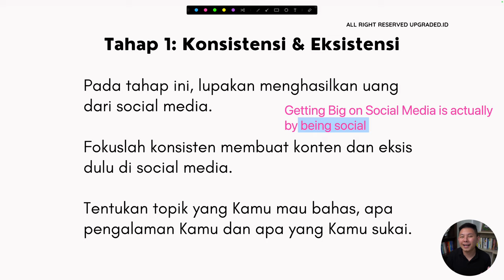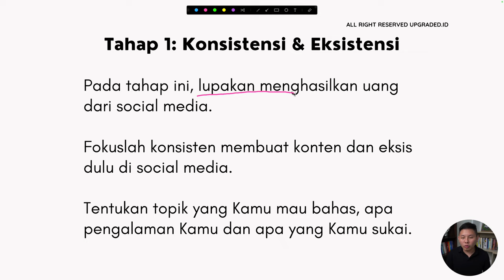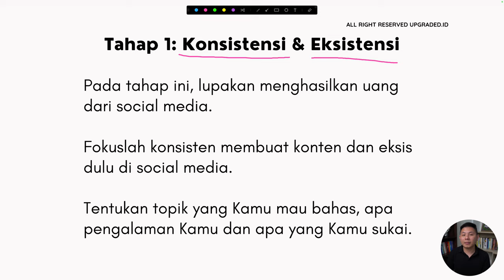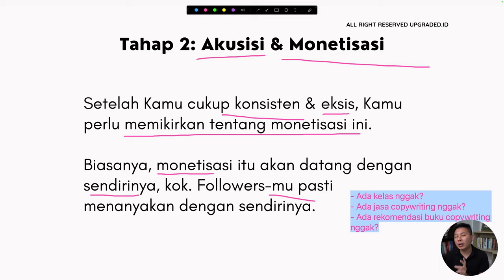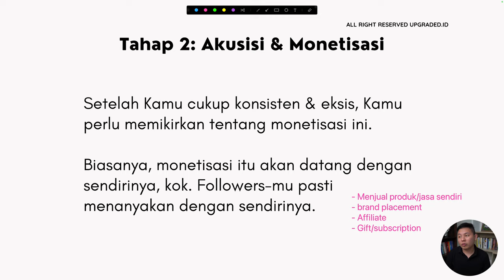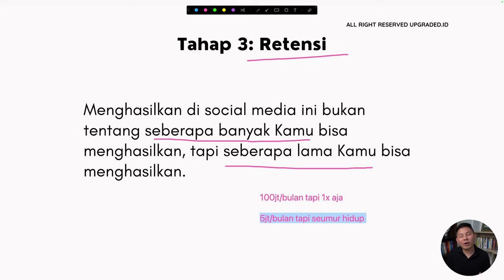3 Tahap Menghasilkan UANG dari Social Media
Menghasilkan uang dari Social Media memang gampang-gampang susah. Ini mencakup posting konten berkualitas yang menarik perhatian dan membangun audiens yang terlibat.

Setelah memiliki basis followers yang solid, langkah berikutnya adalah memonetisasi platform tersebut. Ini bisa dilakukan melalui berbagai cara, termasuk sponsor konten, endorsement produk, penjualan langsung, atau bermitra dengan merek untuk kampanye iklan.

Penting untuk menjaga konsistensi dalam konten dan interaksi dengan followers, serta terus memperbarui strategi pemasaran untuk tetap relevan dan menarik bagi audiens.

CHAPTER :
00:00 Pembukaan
00:19 Judul
00:31 Share Screen
00:52 1. Konsistensi dan Eksistensi
02:30 Contoh Akun Kak Siaw Andreas
03:47 2. Akuisisi dan Monetisasi
06:06 3.  Retentsi
07:48 Penutup